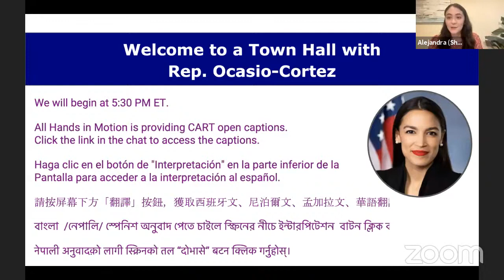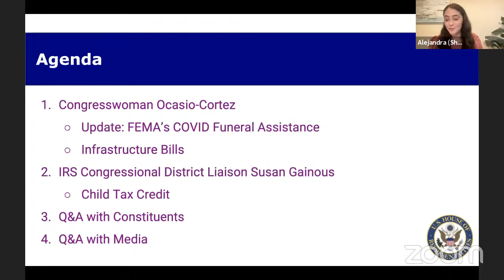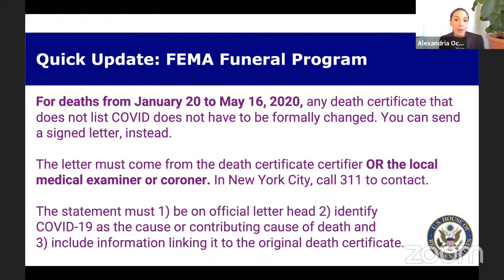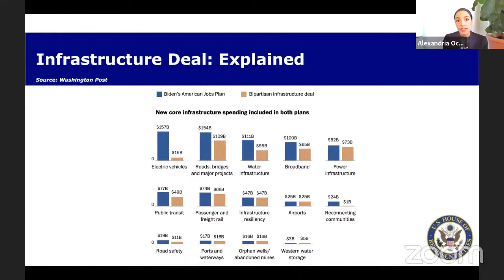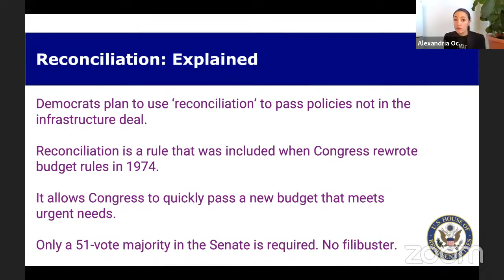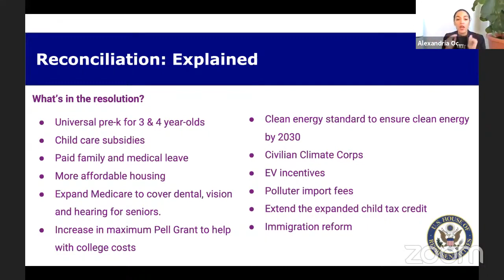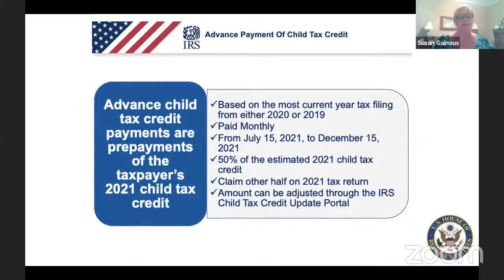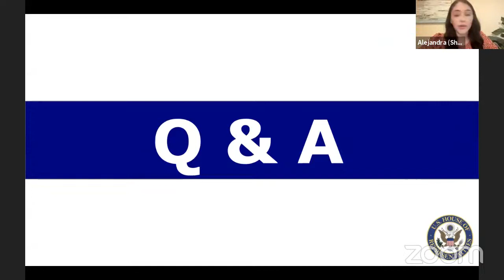AOC holds a virtual townhall | FULL EVENT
Rep. Alexandria Ocasio-Cortez holds a virtual townhall.